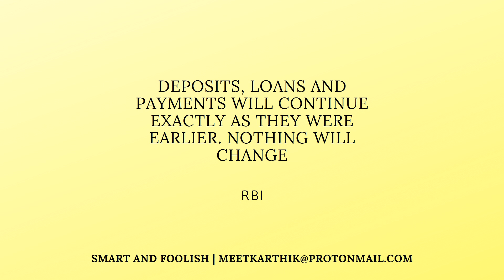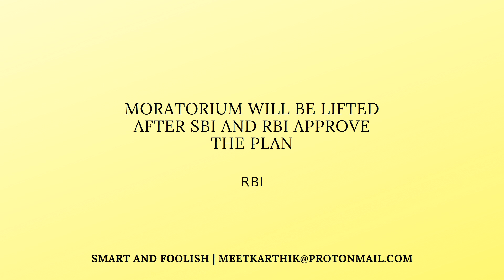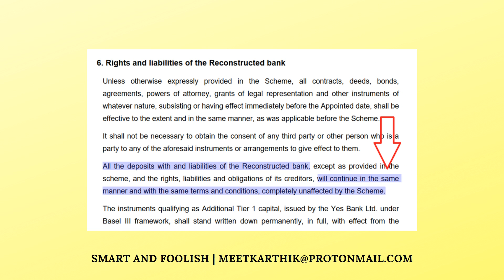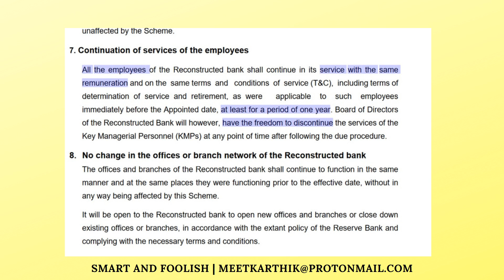Yes Bank News in Tamil | Is Your Deposit Safe?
What Happened to Yes Bank Tamil | SBI to takeover Yes Bank.